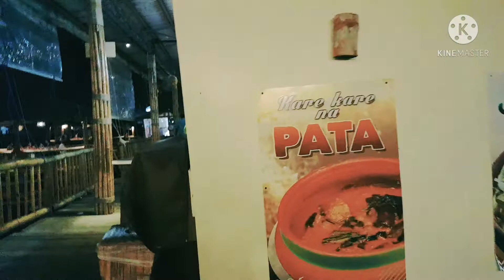silip tayo sa lantaw Restaurant its me aiza ardeloza vlog samahan nyo ako#aiza#lantawrestaurant